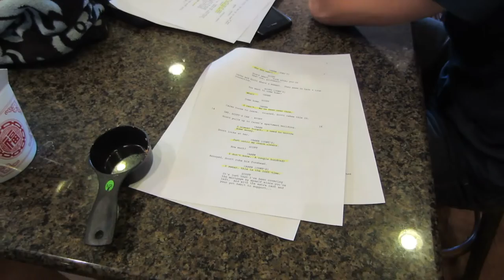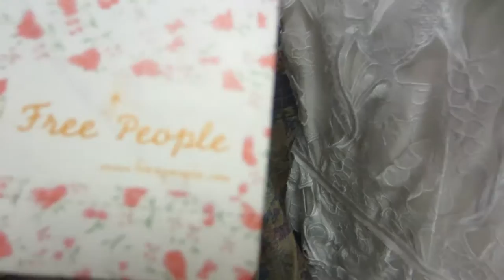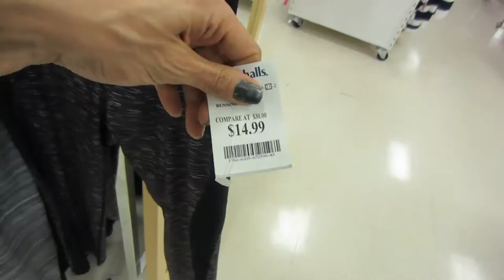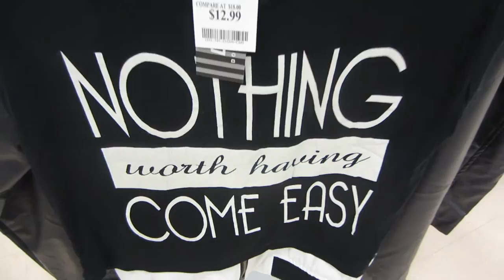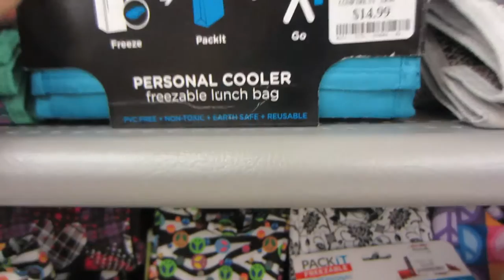Posing Practice and a Marshalls Pit stop | VLOG#9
Hi guys!!! So I am back on my filming game for both my thrifting channel and my health, fitness and beauty channel which is this!! I am hoping to bring you along my next 12 weeks and share with you all that I am doing! Please let me know if you have any specific videos you would like for me to make!

THANK YOU to The Sweat Store for hosting our launch party! You can check them out here!

My Coach! You can check her out here!

My new Youtube Channel is up! Will be updating more health and fitness shenanigans soon!